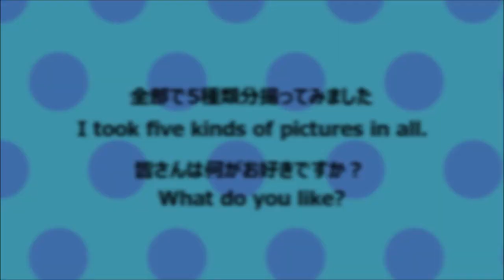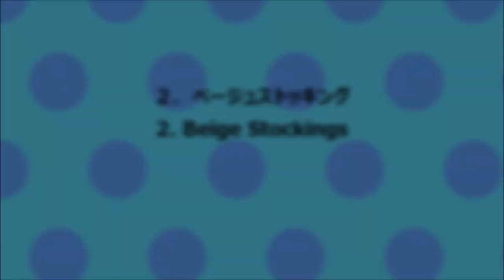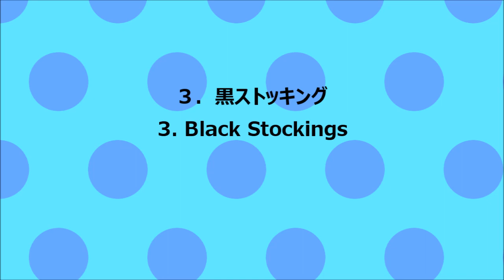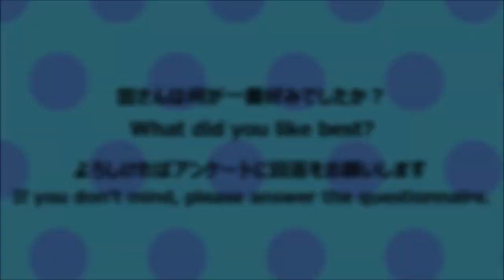[Reading Note] Kigurumi pantyhose questionnaire (What do you wear under your pajamas?)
This time I'll try a questionnaire.

The theme is "What do you wear under your pajamas?"

I tried wearing various pantyhose in pajamas and room socks, so please choose what you like!